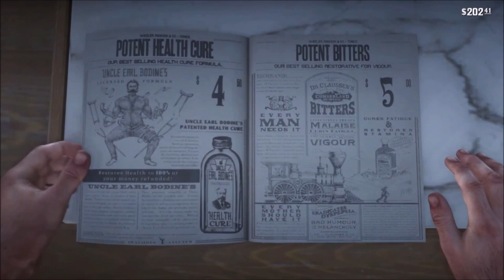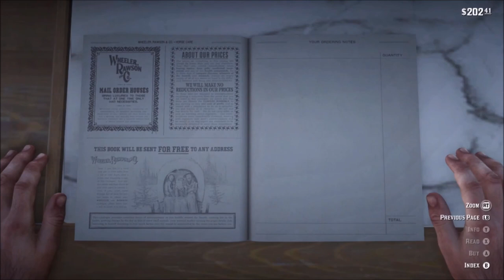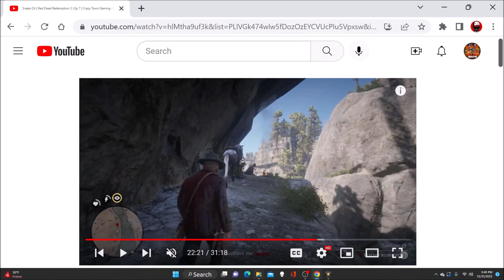Blizzardy | Ep 401 | Crazy Town Podcast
"Blizzardy"